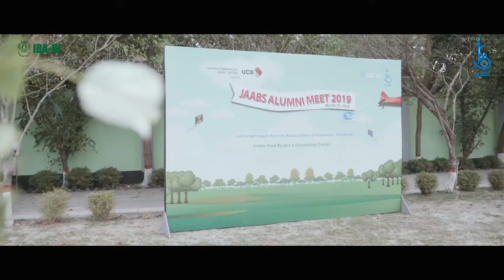JAABS Alumni Meet 2019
Supervising Director: Fahimur Rahman Bappy
Cinematographer: Masud Rana
 a Tripod Films production